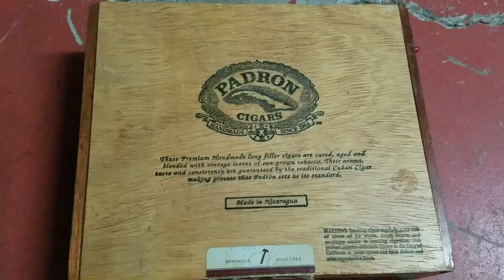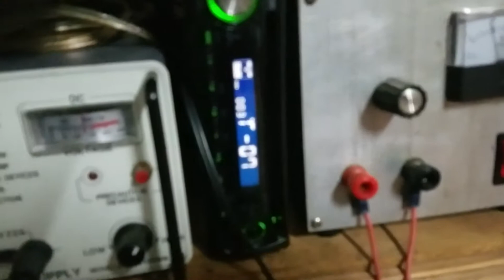Cigar Box Amp Build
Ruby amplifier built into a Padron cigar box. Audio is from a car CD player.